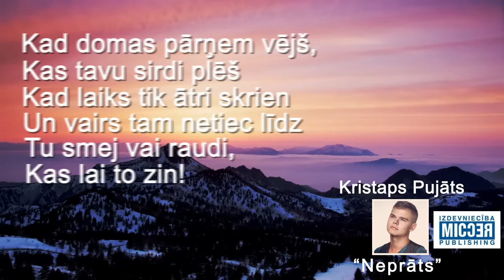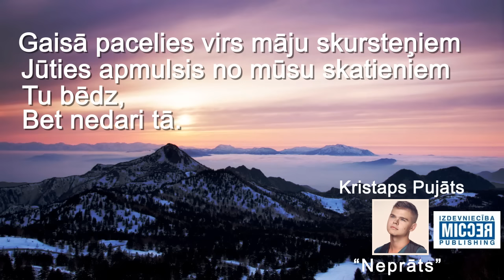Kristaps Pujāts - Neprāts (Official audio + Lyrics)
Dziesmas Mp3:  goo.gl/i20RW
(Mūzika un teksts: Kristaps Pujāts)
Producēja Pēteris Upelnieks. Miksēja Jānis Kalve.
Foto: Oskars Ludvigs